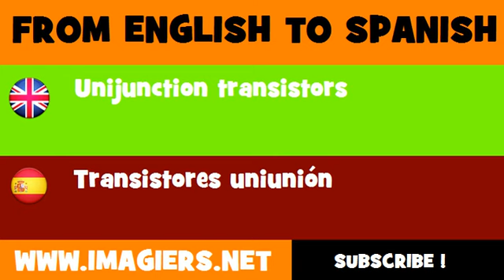FROM ENGLISH TO SPANISH = Unijunction transistors